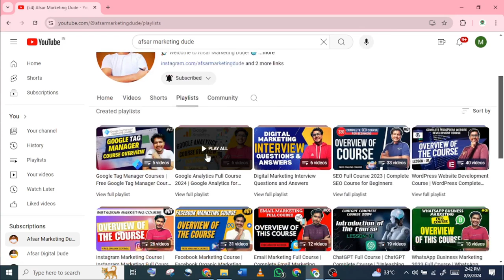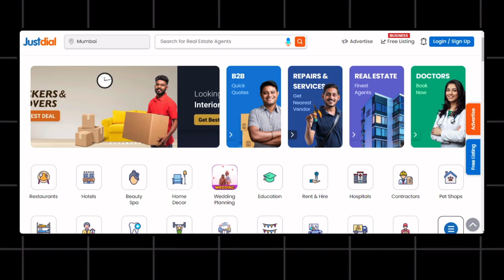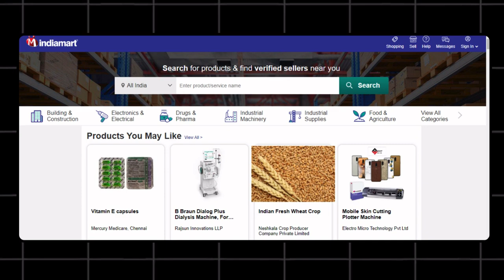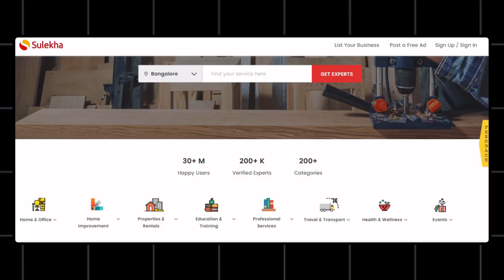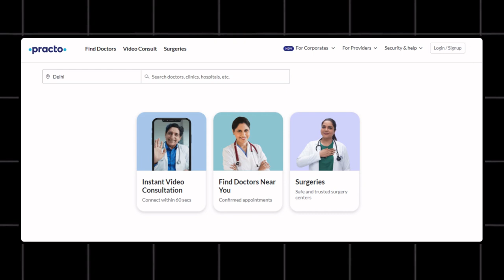Top Platform to List Local Business | FREE Business Listing Sites | Afsar Marketing Dude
Top Platforms to List Your Local Business | FREE Business Listing Sites 🌐📈"

Looking to get your local business noticed? In this video, we’re covering the top free platforms for listing your local business to boost visibility and reach more customers! Learn about effective, easy-to-use business directories that can drive traffic and enhance your online presence, all without spending a penny. Whether you're a small business or a new entrepreneur, these platforms are essential for building credibility and expanding your reach.

free business listing websites
free listings sites
free website listing sites
free business listing sites